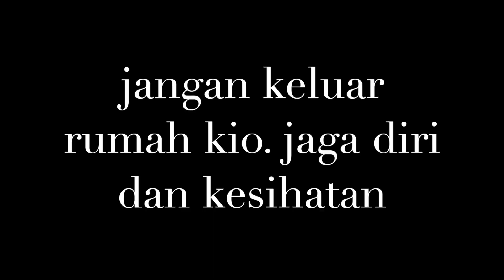Corona Virus Song ( Sabahan Genre ) Malaysia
COMPOSER : FADZRIE & FAREED LYRIC : FADZRIE & FAREED

All credit give to this youtube channel :  Mohd Fareed Daniel Bin Sundian